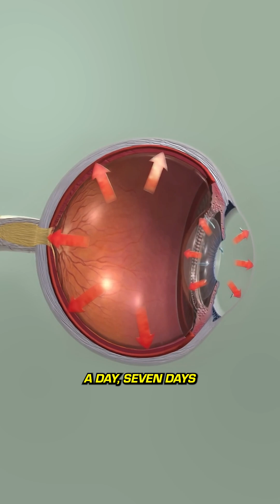You've Been Lied To About THC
Can THC really treat glaucoma? 👁️

It can lower eye pressure—but only for a few hours.

Watch to see why it’s not recommended as a long-term solution!